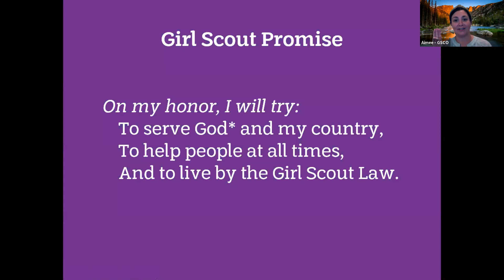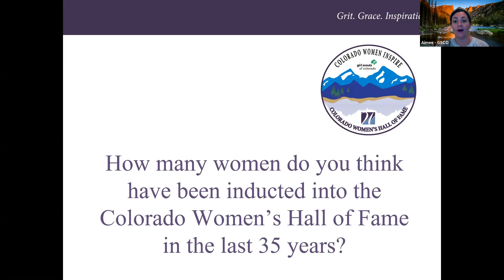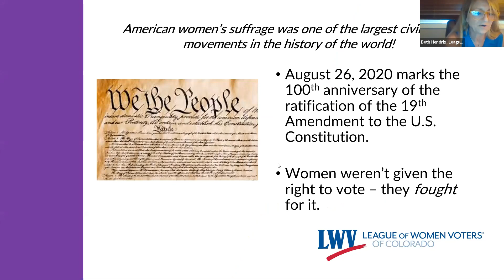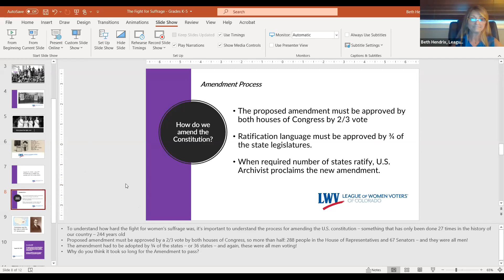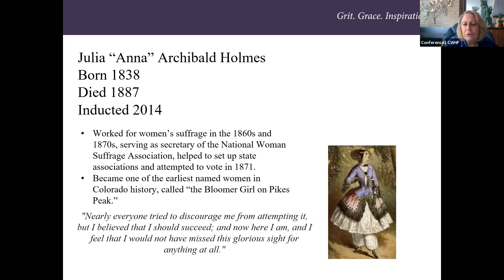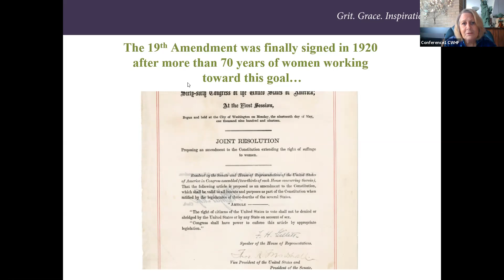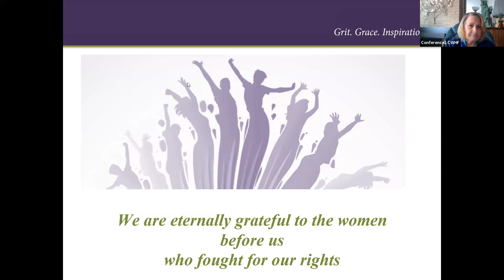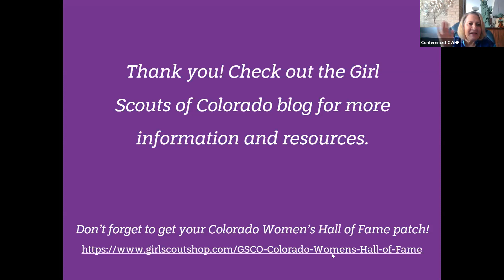Women’s Suffrage Centennial with CWHF & LWVCO (Daisies/ Brownies/Juniors)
Girl Scouts of Colorado gives special thanks to the Colorado Women’s Hall of Fame (CWHF) and the League of Women Voters of Colorado (LWVCO) for hosting this webinar for Girl Scouts to learn about the women’s suffrage movement and the ratification of the 19th Amendment in 1920.

Presenters from the CHWF and LWVCO included:

- Beth Barela, Executive Director, Colorado Women’s Hall of Fame

- ML Hanson, Founder of the Colorado Women’s Hall of Fame and Girl Scout Woman of Distinction

- Beth Hendrix, Executive Director, League of Women Voters of Colorado

- Jill Tietjen, Inductee of the Colorado Women’s Hall of Fame and the Colorado Author’s Hall of Fame, and Girl Scout Woman of Distinction

- Andrea Wilkins, Legislative Liaison for the League of Women Voters of Colorado

Our presenters spoke to girls about what life was like for women 100 years ago, why suffragists fought for the right to vote, and about key suffragists in Colorado history. Girls also learned about how and why the CO Women’s Hall of Fame was started and that the original suffragists were the founders of the League of Women Voters.

Through participating in this webinar girls:

1. Earned their Colorado Women’s Hall of Fame patch They completed the patch requirements by
• Learning about CWHF inductees
• Attending a CWHF event
• Watching a film from the CWHF website (D/B/J) OR completing a CWHF scavenger hunt (C/S/A

now!

2. Completed the “Discover” part of the Girl Scout Suffrage Centennial patch by
• Finding out why it is important to vote.
• Learning about women’s first time voting.
• Learning about why some people were opposed to voting.

To continue learning more about the women’s suffrage centennial and the 19th Amendment, Girl Scouts can:
1. Finish earning your Girl Scout Suffrage Centennial patch
2. Earn your Girl Scout 19th Amendment Ranger patch
3. Explore all the resources on the special Suffrage Centennial blog post